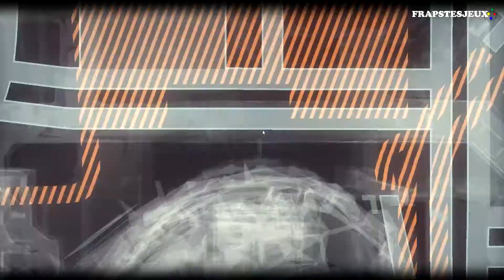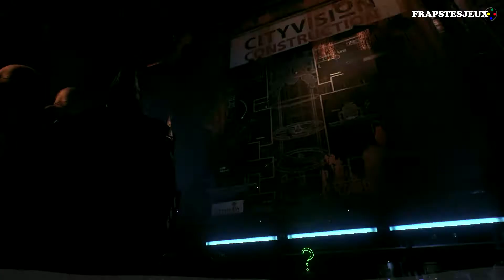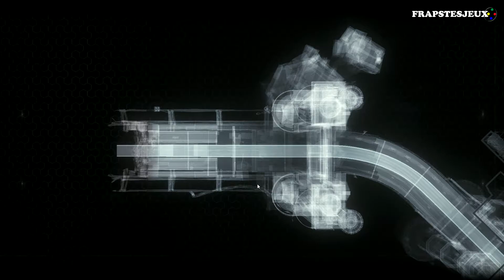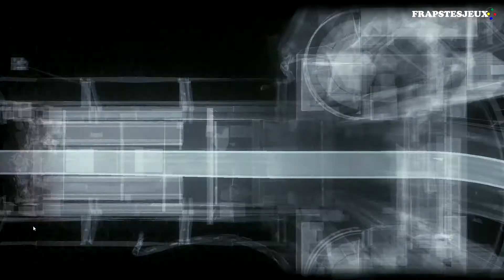Batman Arkham Knight - pc -33 trophées de Nigma : le qg du chevalier d'arkham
Cette vidéo a pour objectif de vous présenter l'ensemble des trophées installés par l'homme mystère dans le QG du chevalier d'Arkham.